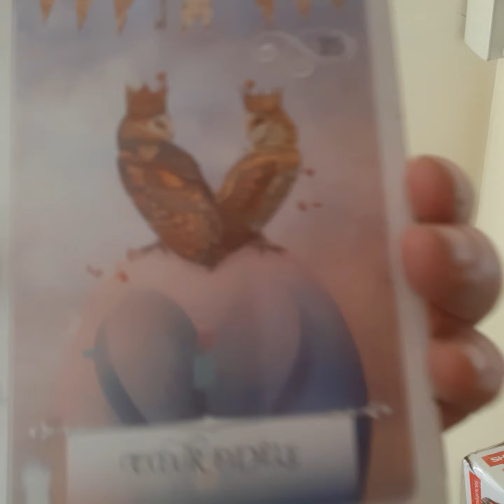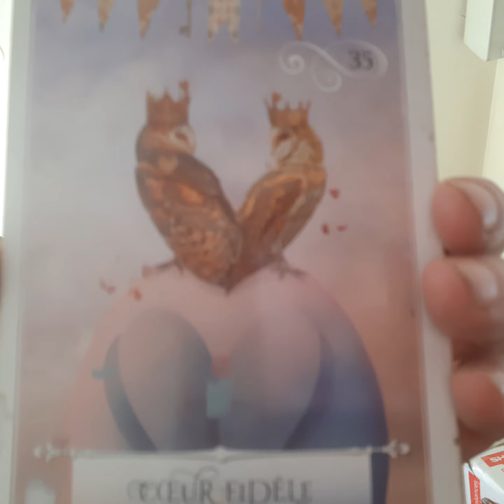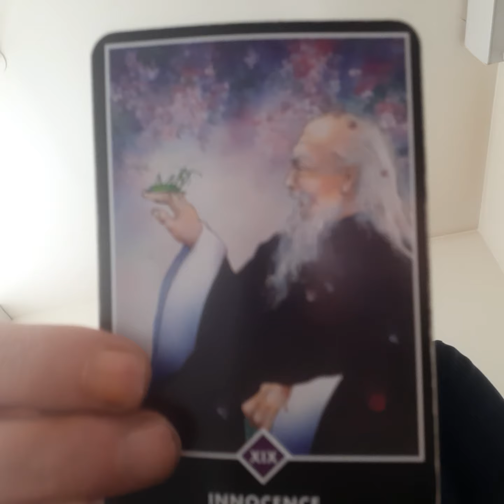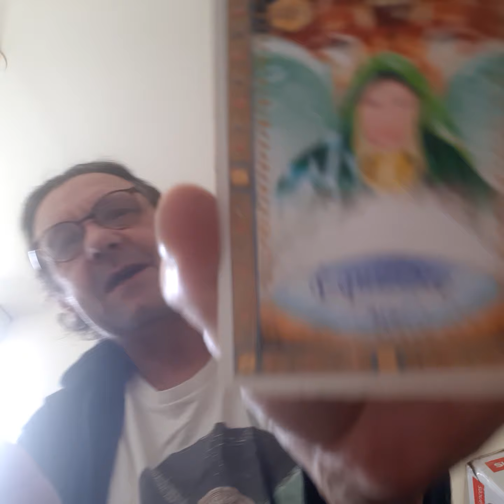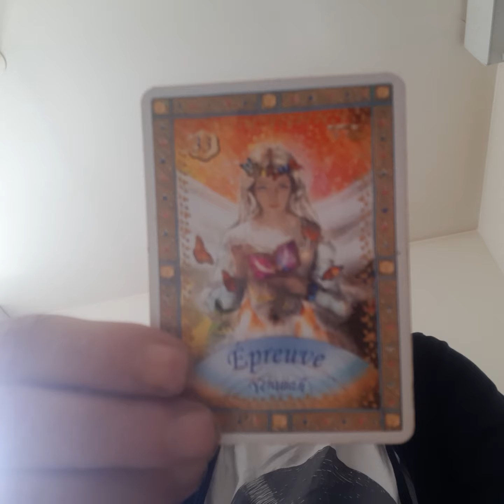Bonnes Fêtes de Wesak 2023 - 05/05/23 - Message, Oracles et Chanson 🕊🌱🕊